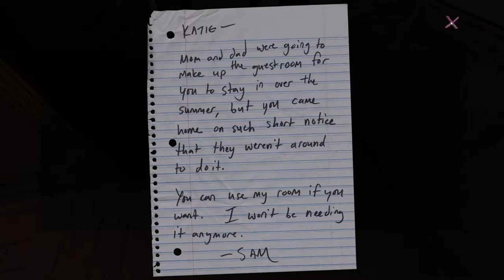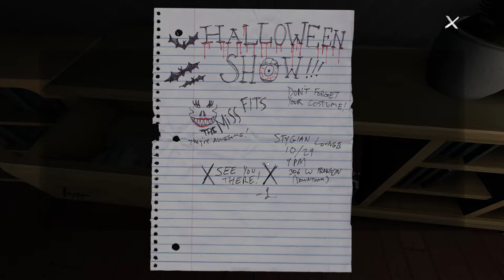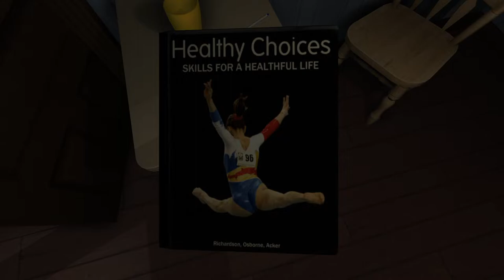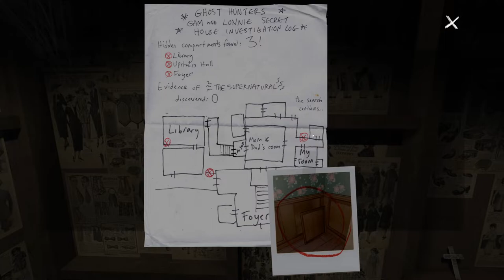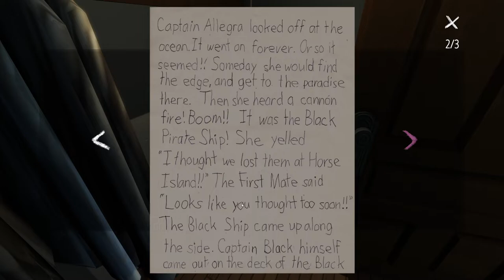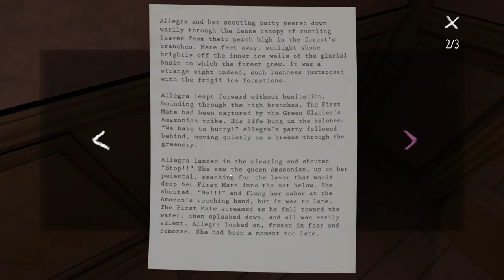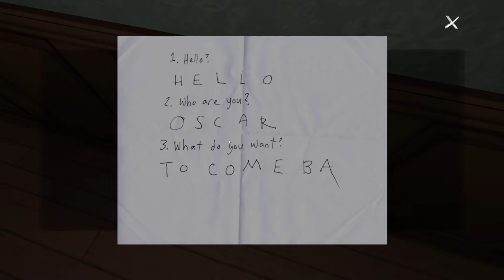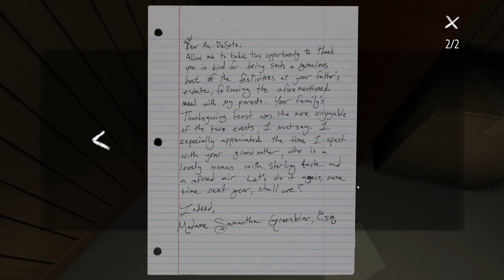Searching CLUES MYSTERIES in HUGE MANSION & MISSING FAMILY | Gone Home Mini-Series | Ep. 03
🔴 NEW OFFICIAL DISCORD SERVER! JOIN NOW AND KEEP ON CHATTING: 🔴

More BottleCap info further down.

STREAMING SCHEDULE:
Subject to change!!

Bottle Caps?